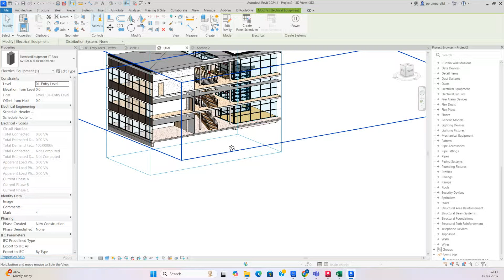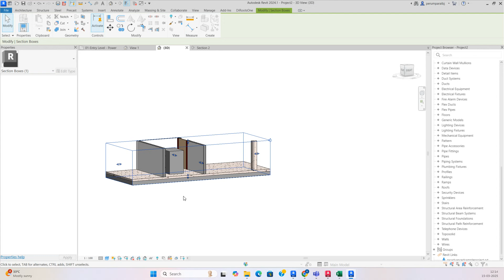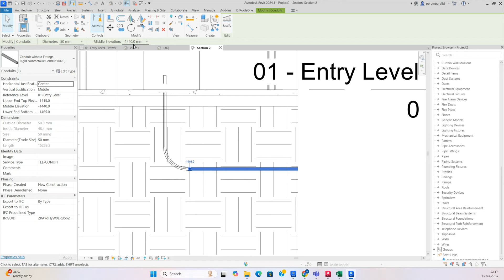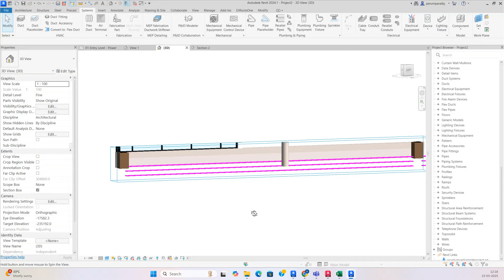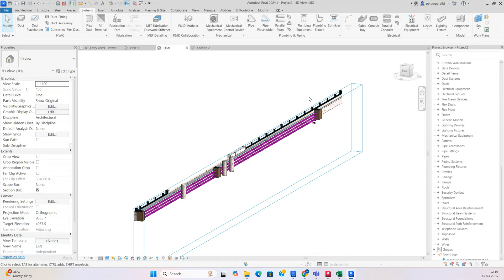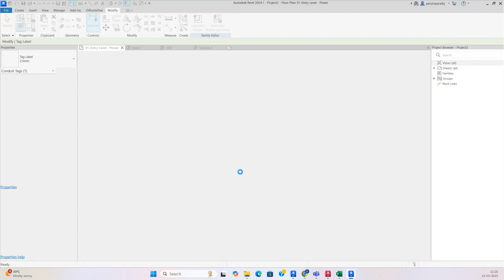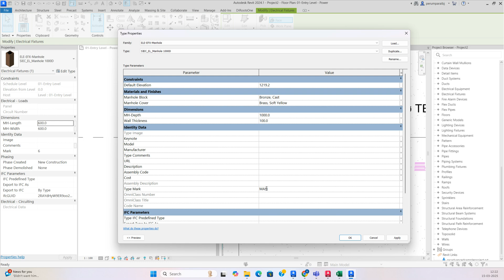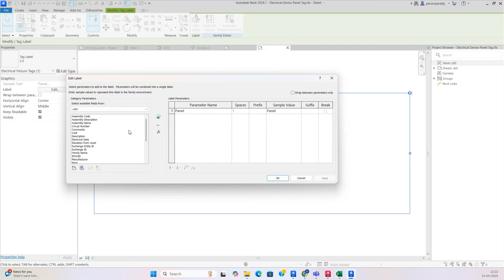I Found the BEST Way to Create Electrical Manholes in REVIT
Providing MEP BIM MODELING SERVICES
BIMLANE is a leading BIM MEP solutions provider, specializing in Building Information Modeling for efficient and precise mechanical, electrical, and plumbing systems. We streamline construction workflows, enhance collaboration, and drive innovation in the AEC industry.
Whether you’re an MEP BIM professional, electrical designer, or Revit enthusiast, this video will help you improve your ELV modeling skills.

📌 Software Used: Autodesk Revit
Revit Fire Protection System Tutorial